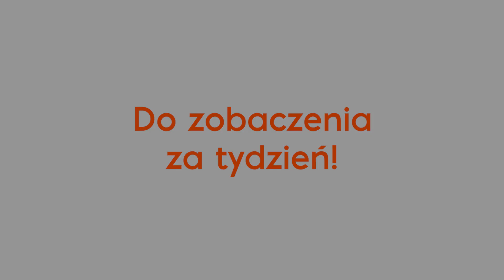Kim jest full-stack developer w 2022 roku? | Piątki po deployu #61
W tym odcinku Miłosz zgodził się z Mateuszem. Czy to oznacza, że będzie nudno? :wink: Zobaczcie sami! Dzisiaj w Piątkach po deployu o programowaniu fullstackowym!

00:00 No to jedziemy!
01:55 Aplikacje webowe coraz bardziej przypominają apki desktopowe
06:33 Umiejętność zastosowania frameworka, ale też rozumienie jak działa backend
7:52 Produktywna dyskusja z innymi członkami zespołu
15:56 Rola zespołu i konsultacji przed implementacją